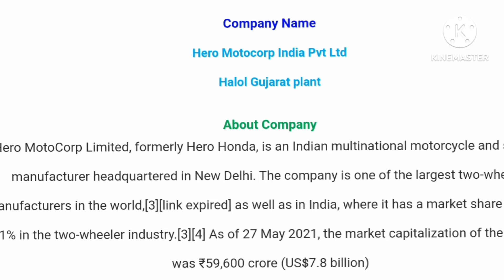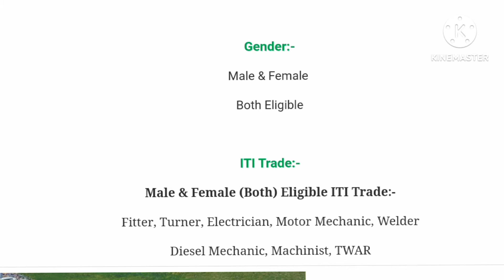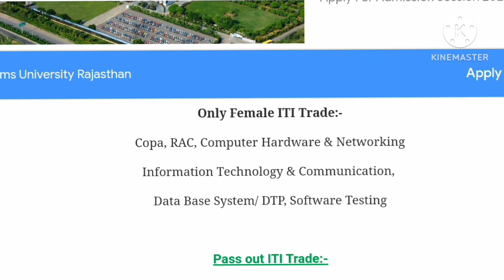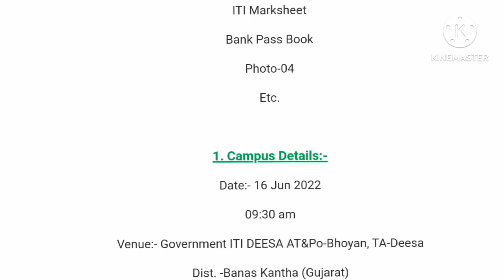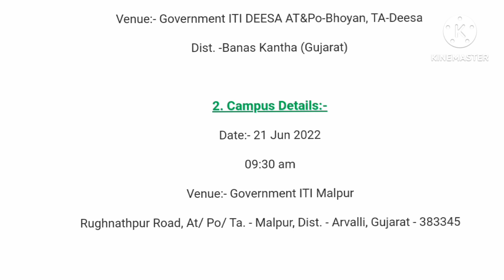Hero Motor Crop Limited 02 Campus Selection Job 2022 Apprentice And FTE Job Salary 15800pm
10th pass campus job
12th pass campus job